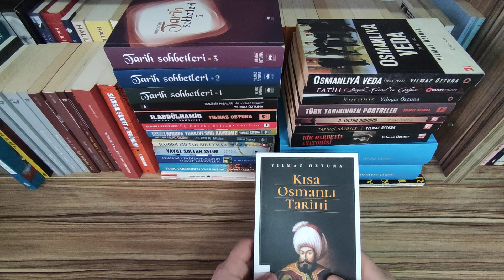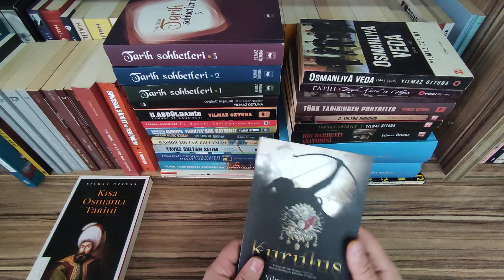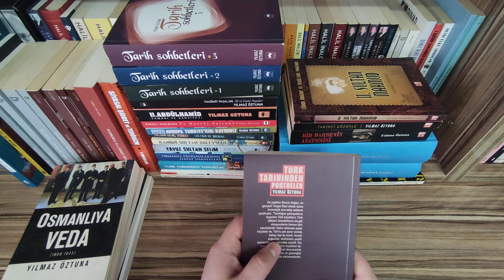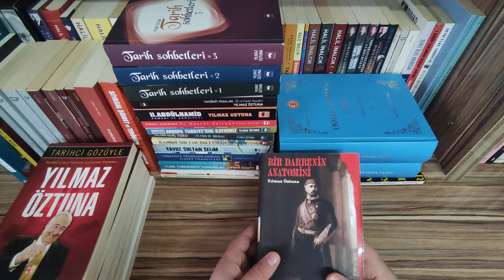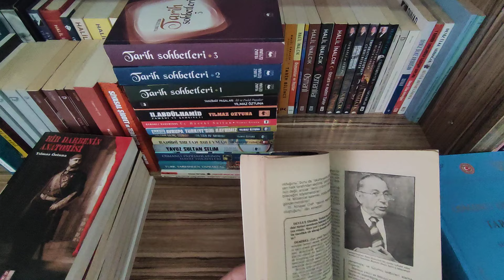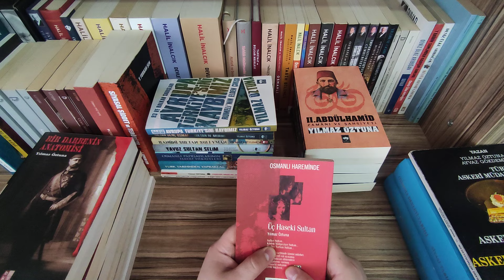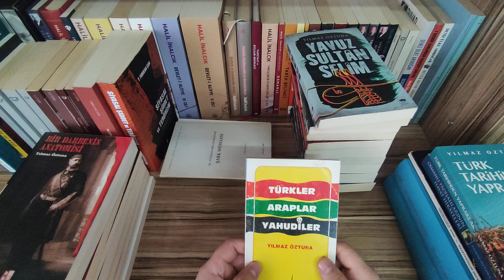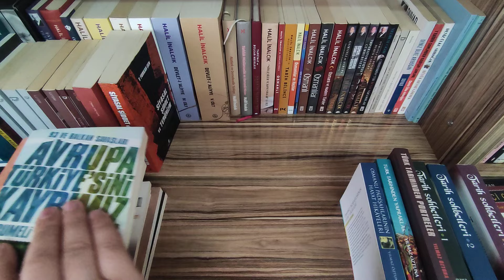🐺🇹🇷Türkçülük Günü Kutlu Olsun! Türk Tarihçilerinin Edebi Kalemi Yılmaz Öztuna Kitap Tavsiyeleri ⚔️📚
Selamlar arkadaşlar,

Külliyat serimizin bugünkü videosunda Yılmaz Öztuna'nın bizdeki kitaplarını konuşup öneriler vermeye çalıştık.